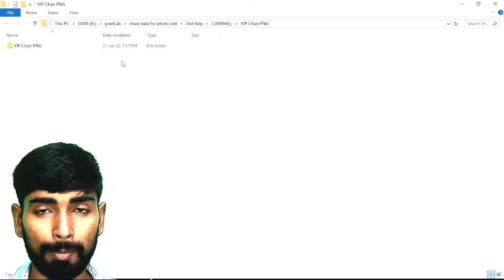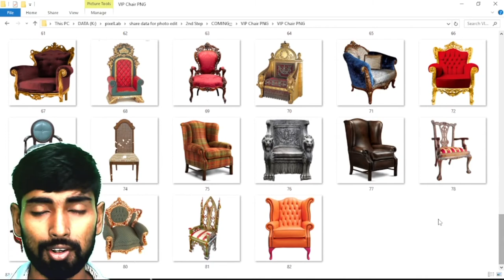How to Download Studio Png Chair in Adobe Photoshop cc || Vip Chair Png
❂👉 chair Png Photo Editing. gaming chair png pic. chair photo editing. photo editing. vip chair design.

   ▬▬▬▬▬▬▬▬▬▬▬▬▬TAGS ▬▬▬▬▬▬▬▬▬▬▬▬▬▬▬
👉 vip chair png.
vip chair png and jpg.
vip chair png background.
vip chair png download.
vip chair png design.
vip chair png file.
vip chair png free.
vip chair png hd.
vip chair png images.
vip chair png in photoshop.
vip chair png indian.
vip chair png jpg.
vip chair png or jpg.